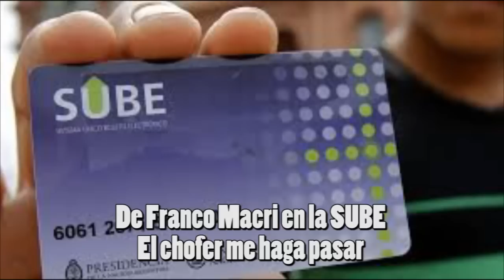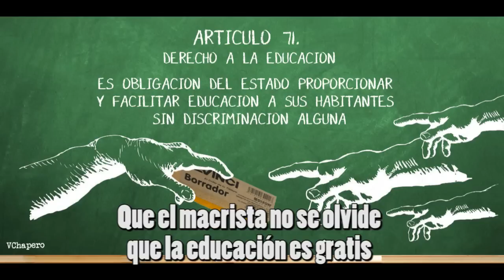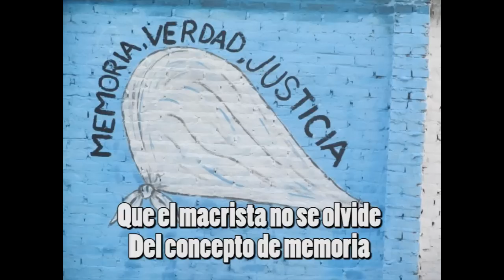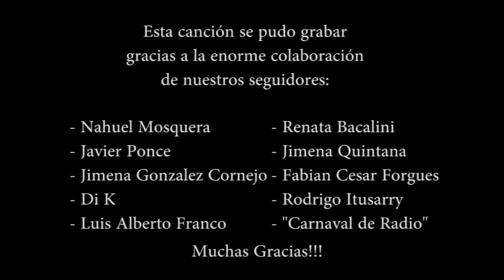Que El Macrista No Se Olvide - Murga Esa Te La Debo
Que el macrista no se olvide
Sus promesas de campaña
De lograr pobreza cero
para toda la Nación
La pobreza está a la orden
Pero el cero te lo debo
Dice el gobierno de Ceos
Atendiendo el mostrador

Del aumento del boleto
De bajar la ventanilla y vivir la realidad
Que viajar me cuesta un huevo
Tal vez si una foto pego
De Franco Macri en la SUBE
El chofer me haga pasar

Que mentir trae hemorroides
Que lo sepa Marcos Peña
Su salud hay que cuidar
Que lo sepa Durán Barba
Que está haciendo flor de enchastre
Ayudemos al migrante
Que haya un cambio de verdad

Que el macrista no se olvide que la educación es gratis
Pero gratis para el pueblo
Al docente hay que garpar
No cerrarle paritarias
Descontarle si hace paro
Financiar al rompehuelga
Y a los gremios patotear

Total todos tus parientes
Estudian en la privada
Donde forman a ministros
Que recortan lo estatal

Y para que el combo cierre
Esa guita que nos sacan
La regalan toda al Fondo
A los buitres y a papá

Del concepto de memoria
Porque ya ha memorizado
El concepto de olvidar
El 24 de marzo
No es un feriado cualquiera
Si vos no tenés idea
Te lo vamos a explicar

La dictadura quería abrir las importaciones
ajustar al laburante,
endeudarse sin parar
Gobernar para los ricos
Silenciar al que protesta
Si hay alguna coincidencia
Es pura casualidad

Que el macrista hoy silencioso
No se olvide que en Miami
Se quejaba que la guita
no le daba pa' comer
Y hoy ya no morfa y no viaja
Mientras Macri mete a Avianca
Y boicotea a Aerolíneas
Para su currito hacer

Que el macrista clase media
Que por todo se indignaba
y decía que con Macri la cosa iba a estar mejor
Que le explique hoy a sus hijos
Que ya son pobres de vuelta
que el país está a la venta
Aunque no venda un limón

Que Mauricio se haga cargo
Que el país no es una empresa
Que no saque de la mesa
La comida otro año más

Si las cuentas dan en rojo
Que no mate al jubilado
Mientras las mineras brindan
con la Sociedad Rural

Que lo va a juzgar la historia
Que si sigue con la entrega
no lo vamo'  a permitir
Que la verdad no se inventa con los trolls y los twitteros
Ni comprándoles las tapas a La Nación y a Clarín
Que se queden los twitteros
Con las ganas de mentir
Que el futuro no se manche
con la tinta de Clarín
Que este pueblo se levante
Hay que cambiar el país